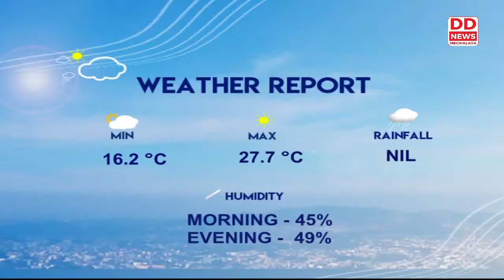RONGALI BIHU, ALSO KNOWN AS BOHAG BIHU CELEBRATED IN SHILLONG